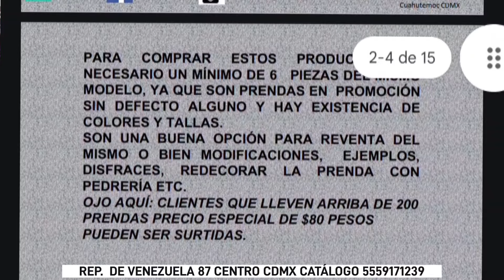VESTIDOS DE $90 PARA LOS GRANDES MAYORISTAS! VOLVIMOS A GRABAR CON ANDY, COCTAIL, CEREMONIA, GALA...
DISEÑOS ANDY❣️

AV. REPÚBLICA DE VENEZUELA #87 LOCAL C COL. CENTRO CIUDAD DE MÉXICO
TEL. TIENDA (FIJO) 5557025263